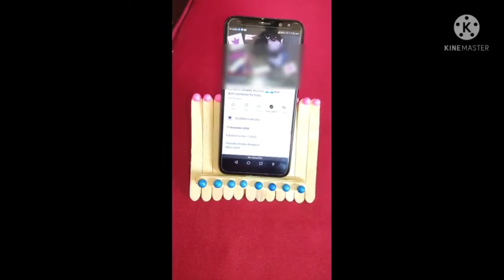Mobile Holder இனி வீட்டிலேயே செய்யலாம்💪/Mobile stand making at home/Mobile stand for online classes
In this video, we can learn how to make mobile holder at home. We can easily make mobile holder at home.

Mobile stand making at home
Handmade mobile holder
Mobile stand making with ice cream sticks
Mobile stand for online classes
Mobile stand homemade
Mobile stand for watching video
Ice cream stick craft
Ice cream stick mobile stand
Ice cream stick craft ideas
Ice cream stick craft easy
Ice cream stick
Ice cream stick craft easy and simple
Ice cream stick activity
Mobile phone stand homemade
Mobile stand making
Mobile stand
Mobile holder
Mobile phone stand making

In our channel we are making easy, recycled crafts for people of all ages.You can find all kind of DIY and tutorials in the step by step process. Our blog features crafts made out of recycled and Eco-friendly materials, as well as paper, cardboard, Acrylic Paints, Satin ribbon,ice cream sticks,foam sheets, thermocol balls, plastic bottles, woolen thread, fabric etc. Our creations are all about arts and crafts with recycled product, but all in an easy and fun way.

Our channel videos are the tutorials of paper flowers, home decor, Hand Crafts, Card Making, Recycling, Gifts, Celebrations in the step by step manner. Do it Yourself!

We will be giving the step by step explanation for all the Room decor, Desk organization, Gifts Tutorials, DIY Bags, Home DIY Crafts, Clothes Recycle Tutorials for beginners. Here you will find really interesting and usefull DIY Ideas. Our channel is all about Home Decor ideas with paper and out of things everybody has at home (or they are easy to find and are cheap to buy).

 I love making Creative Crafts, Drawing, Painting,etc,. My new creative IDEAS comes up with the best IMAGINATION and I execute it in a cool way. In this channel we are making videos on handmade cards, handmade crafts and best out of waste as well.

This channel is a mix of everything I like. I hope you'll find something you like. Follow this channel and get DIY decorating ideas, paper flower patterns, gift wrap tips, home Decor, easy crafts, Craft, Art, Room Decor, Creative Activities and much more as a step-by-step tutorial.